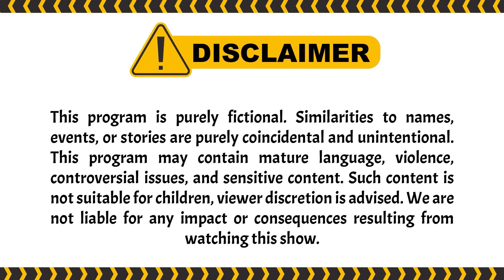Suami Ini Lakukan Segala Cara Demi Harta! | UMMI ANTV Eps 53 (3/3)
Umi Marwah mendapat proyek renovasi Masjid namun Abah Asep berhasil mengambil alih proyek tersebut hingga melakukan korupsi, Bagaimana kelanjutannya? Saksikan terus UMMI.

000012
000017